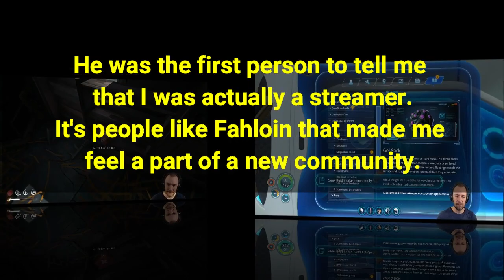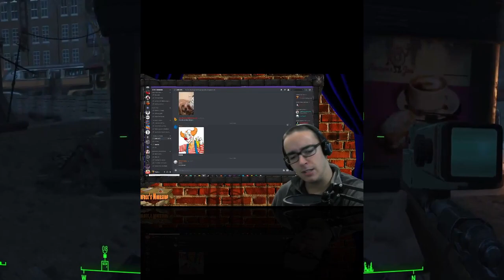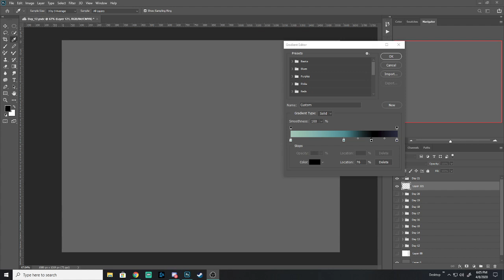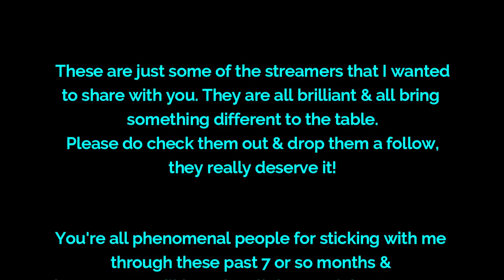How do YOU support other streamers? This is what I do 👊😎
In this video you will see some awesome streamers on Twitch. They've helped me out a bunch & I think you should totally check them out!

I am planning on doing another video like this in the future & would love to have you all there.